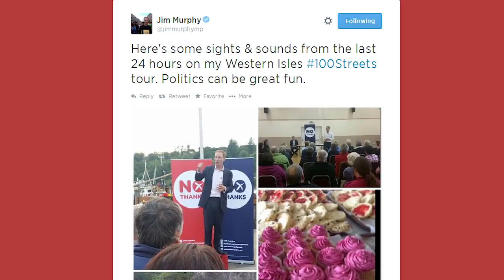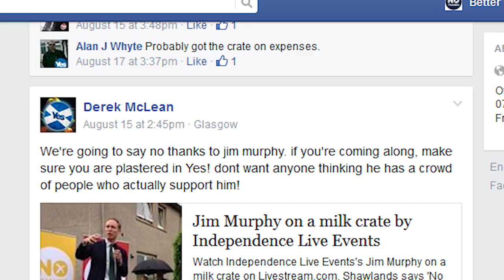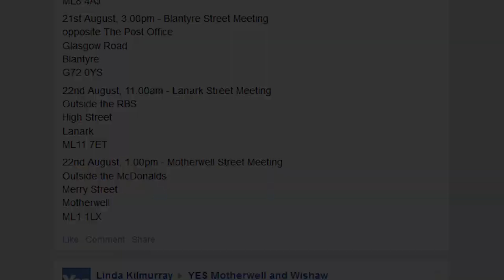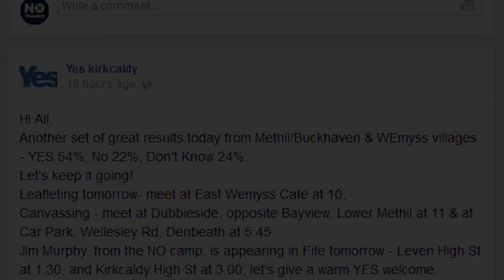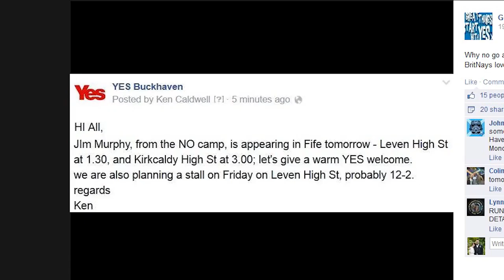The sinister side of the Yes campaign HD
The original video got taken down by the Nationalists, who wanted to prevent people seeing the ugly side of their campaign.

Take a look before the Nats get this taken down as well...